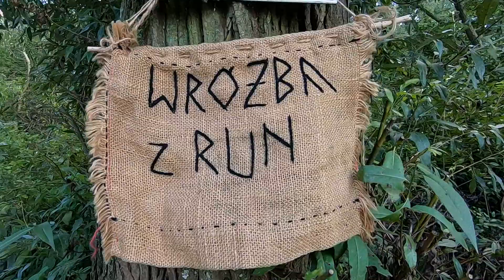XXV Festyn Archeologiczny w Biskupinie, część I